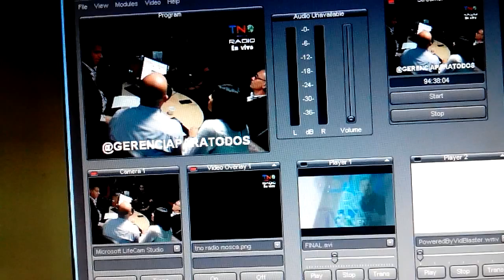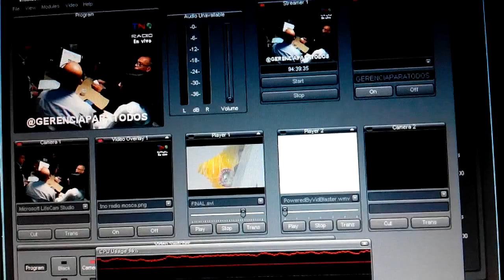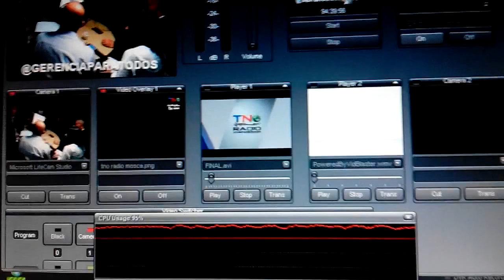GERENCIAPARATODOS RAFAEL NIEVES ENTREVISTA OCEAN DRIVE 2